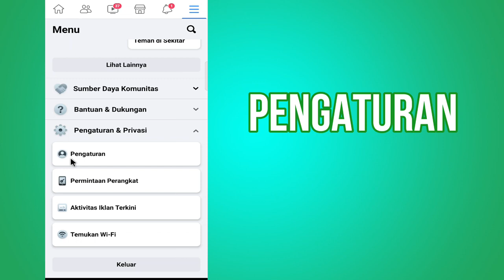Cara Menghentikan Auto Play Video di Facebook |Cara mematikan Autoplay Video di Facebook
Ingin tahu cara menghentikan putar otomatis video di Facebook? Hari ini saya berbagi persis bagaimana menghentikan video autoplay di Facebook Anda.